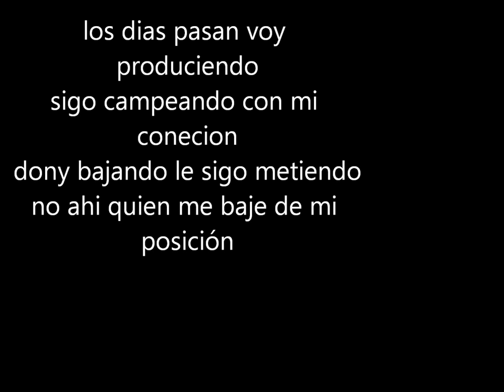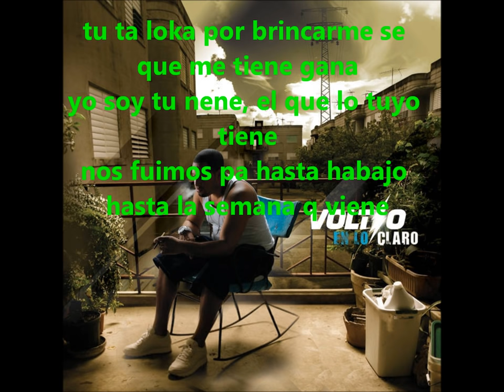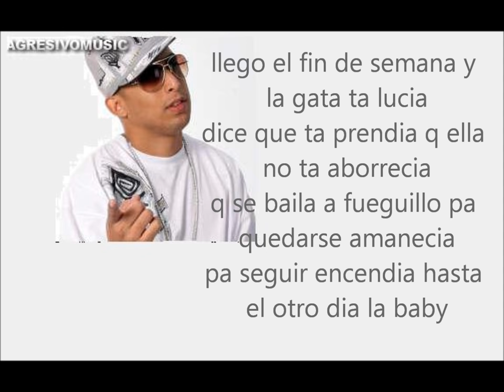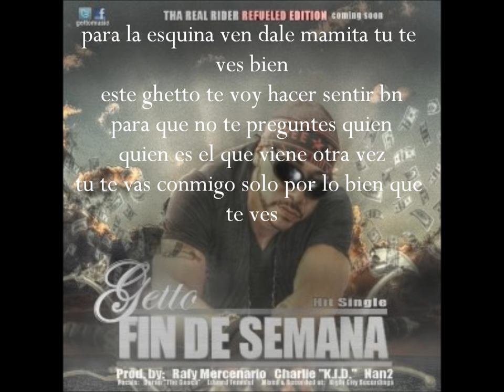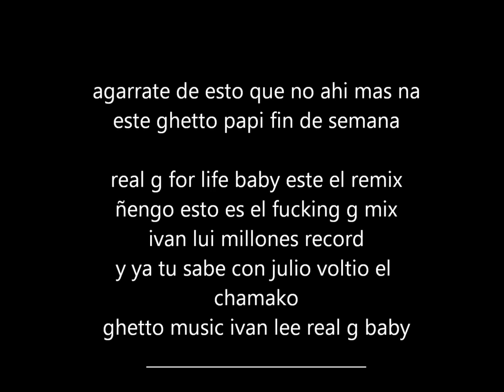Fin De Semana Con Letra - Farruko Ft Ñengo Flow, Julio Voltio & Guetho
os dias pasan voy produciendo
sigo campeando con mi conecion
dony bajando le sigo metiendo
no ahi quien me baje de mi posición

voy asicalarme a insolatarme
te digo que le caiga el estudio
y no se tarden que llego el viernes
ahi que estar ready para el basilon
fin de semana largo de bellakeo y lo encargo
la gata ta ready bn ready pa poder cruzarlo
atacando bien duro controlando en el ambiente
ya los cuetazo de corriente pa que la gata se tiente

llego el fin de semana y la gata ta lucia
dice que ta prendia q ella no ta aborrecia
q se baila a fueguillo pa quedarse amanecia
pa seguir encendia hasta el otro dia la baby

matando con esto al sur completo
tu sabe como esto si te pillo te conecto sin pelse
tu sabe que el negro no nos vence
con el duelo termina todo el que se crece

Farruko:

Llego el fin de semana
voy a gastar toa mi lana
mucha gata y par de pana
johnny black y marihuana
hasta por la mañana
x2

ya me estan llamando se que e todo el bando
quieren decir que pa la calle vamoos
voy a ponerme ready y asicalarme
por que pa la calle voy hoy

fin de semana largo la gata tan llamando
too el mundo ready por que ya llego eel